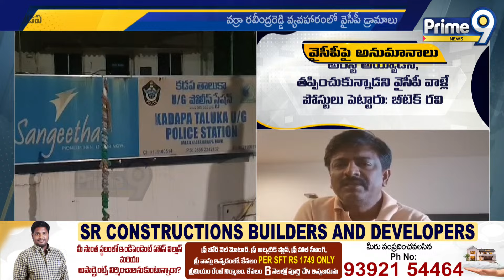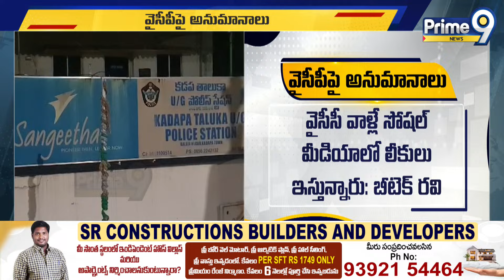వైసీపీ నుంచే వర్రాకు ప్రాణహాని | BTech Ravi Sensational Comments On Varra Ravindra Reddy| Prime9News